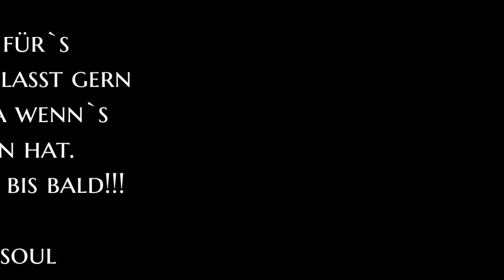Valhalla Hills #1 Let*s Play German [No Command]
Valhalla Hills LP
Odin wir kommen.
Die ersten Inseln werden erobert.. wir werden nach Asgard reisen ;)

Wenn es gut ankommt, gibt es hier bald mehr von diesen wuseligen Wikingern zu sehen. Also bis dahin alles Gute.
LG Blacksoul

Aufbaugaming mit Knuffigkeitslevel 100 :D